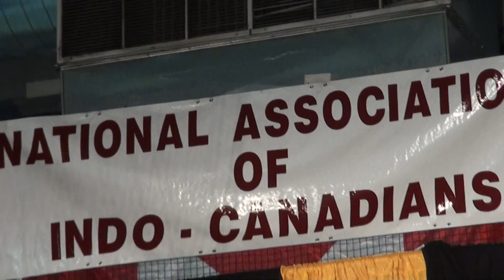Carassuaga Festival 2013 -Shila Mehta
Shila Mehta Khatak Dancer ...The Opening Night Ceremony, May 24, 7:30 pm